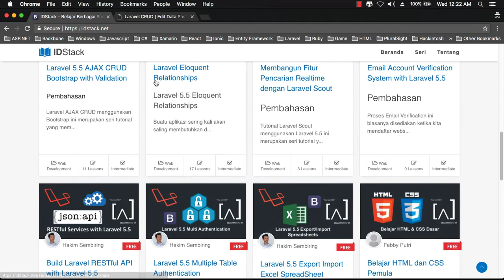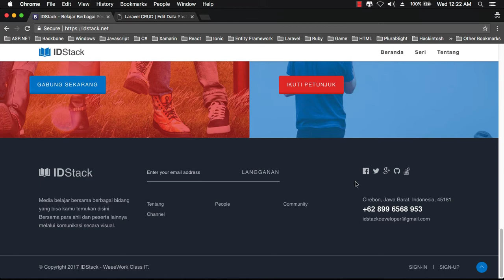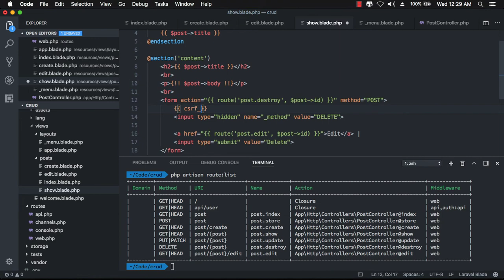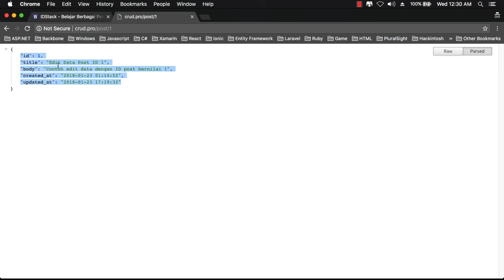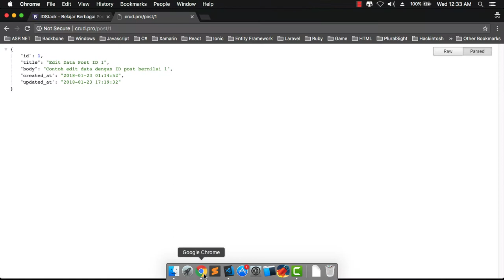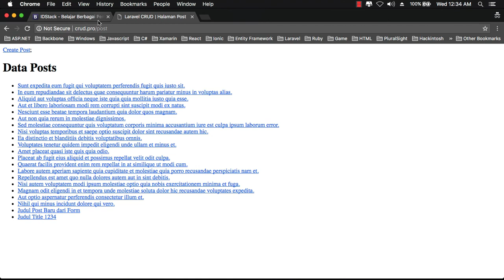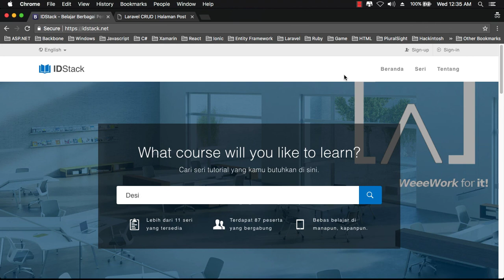Laravel 5.5 CRUD - 06 Delete Data with Validation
Laravel 5.5 CRUD Delete Data with Validation. Di seri tutorial kali ini kita akan mencoba untuk mengimplementasikan proses CRUD sederhana menggunakan Laravel 5.5. Di mana seri ini merupakan lanjutan dari Laravel 5.5 For Beginners yang bisa teman-teman ikuti di sini.